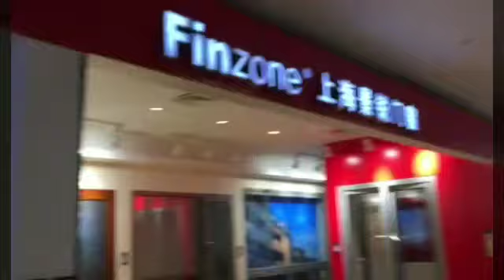Frameless folding glass door with high quality stainless steel hardware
China Wholesale Exterior and interior usage frameless folding glass door with high quality stainless steel hardware